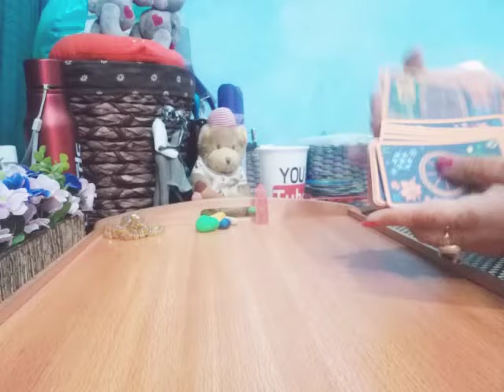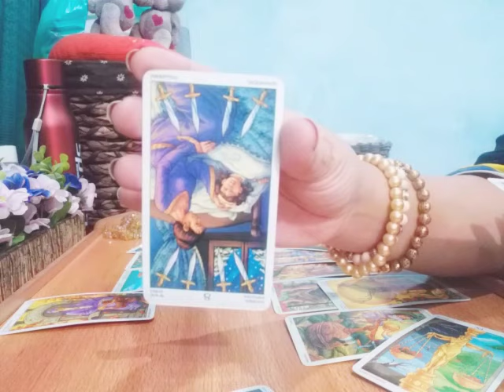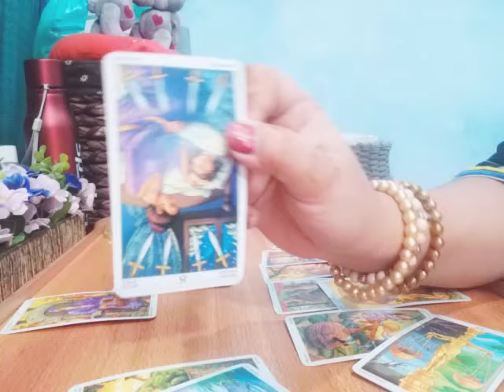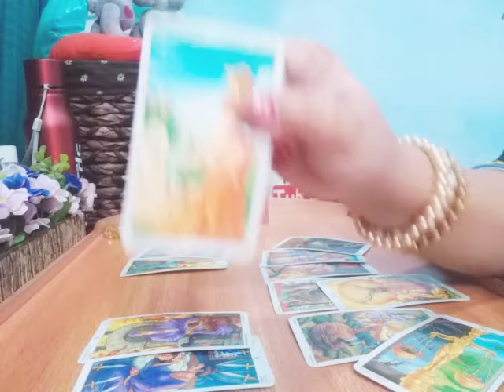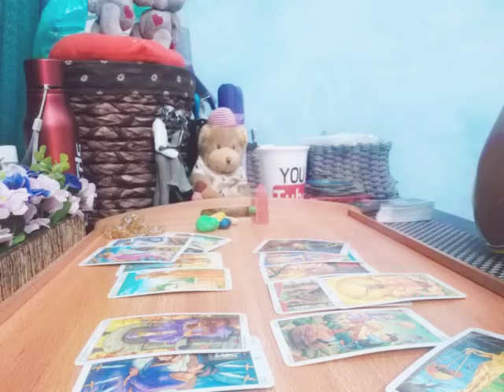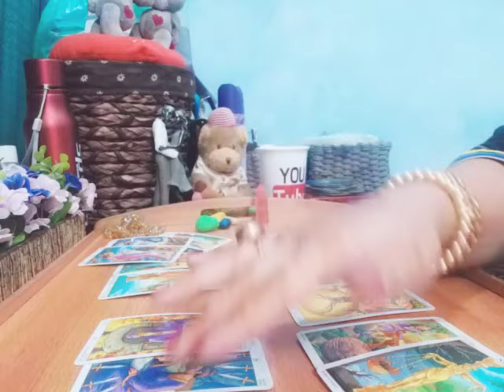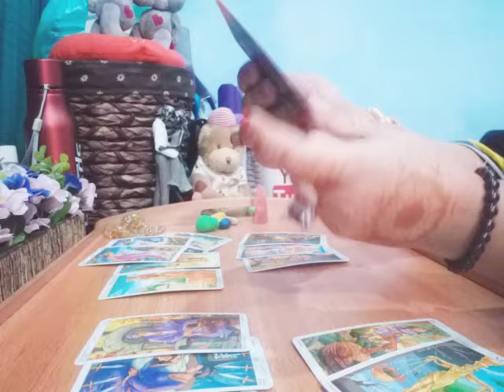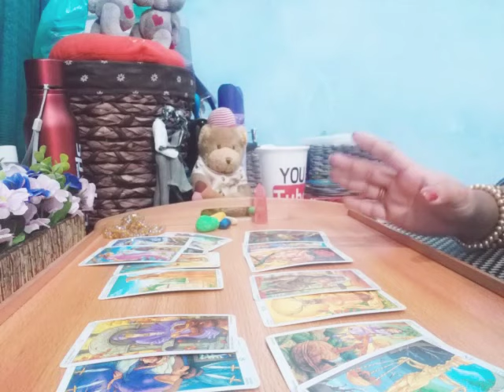LIBRA ♎ "LET THEM COME TO YOU" 💯❤️ AUGUST 2019